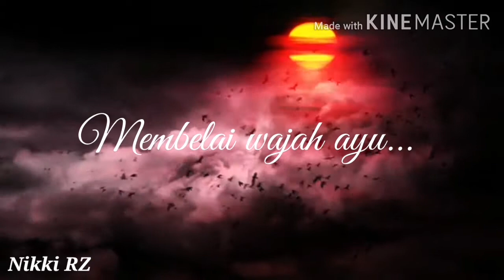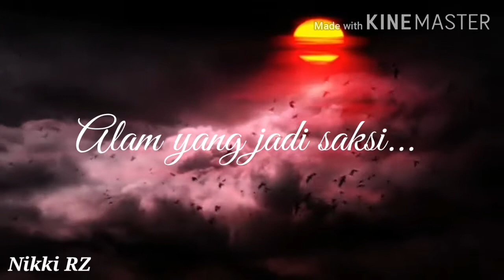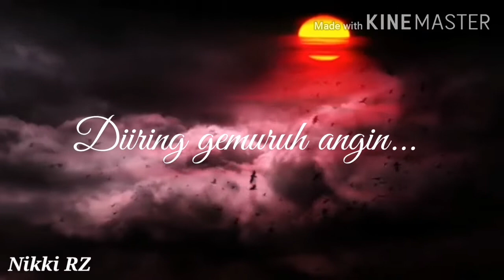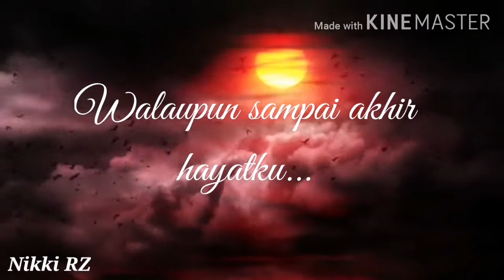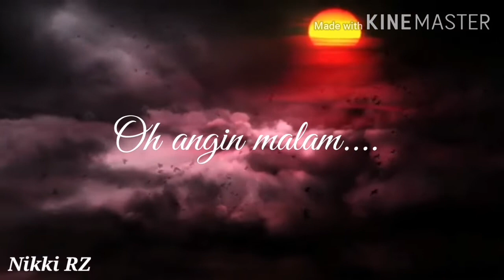Angin Malam with lyrics _ BROERY MARANTIKA